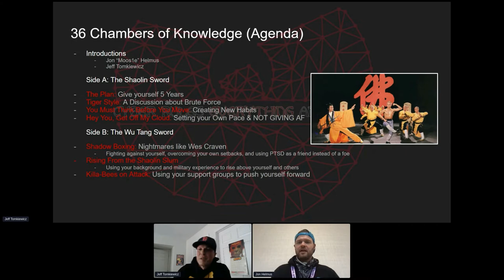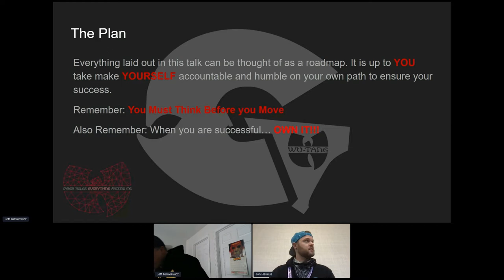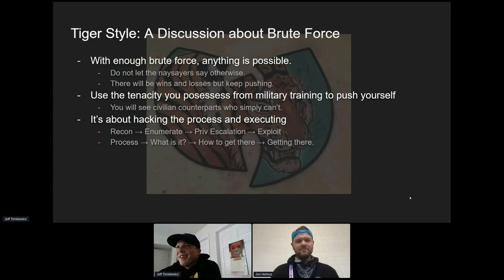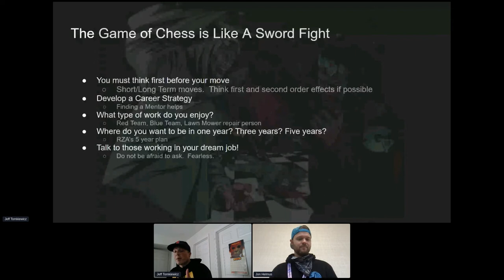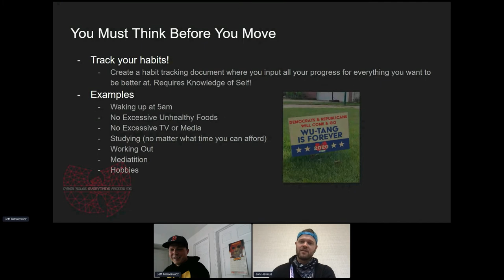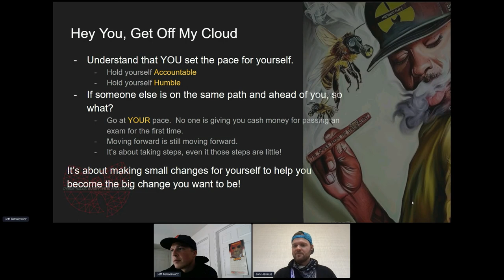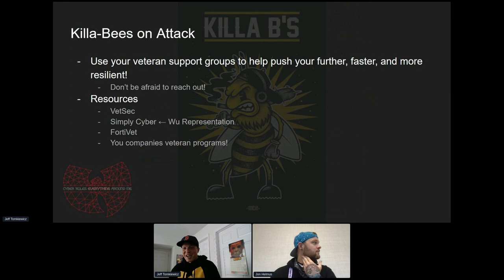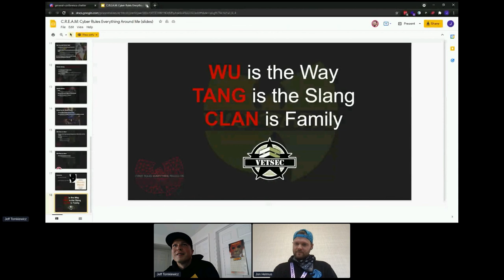Cyber Rules Everything Around Me (C.R.E.A.M.) - Transition - VetSecCon '21 - Day 2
Speakers: Jeff Tomkiewicz and Jon Helmus
Straight from the slums of veteran land, Jeff and Jon bring you the lessons learned on how you can apply the same military life hacks and techniques to skill up your cybersecurity career. Whether you want to practice the art of pentesting or be a skilled IOC assassin – this will help you understand your own self to be your better cyber self.